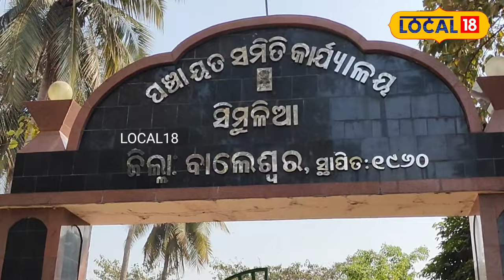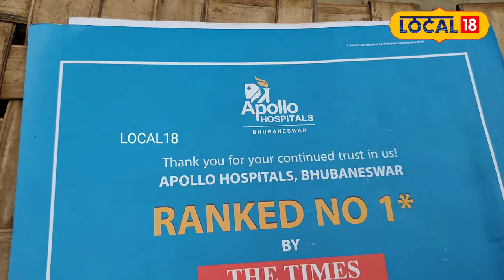ମାଆର ଶୁଦ୍ଧିକ୍ରିୟା ପାଇଁ ମାଗୁଛନ୍ତି ଭିକ Balasore Siblings Begging for mother's Funeral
ମାଆର ଶୁଦ୍ଧିକ୍ରିୟା ପାଇଁ ମାଗୁଛନ୍ତି ଭିକ Balasore Siblings Begging for mother's Funeral ମାଆର ଶୁଦ୍ଧିକ୍ରିୟା ପାଇଁ ବାର ଦାଣ୍ଡରେ ହାତ ପାତୁଛନ୍ତି ପୁଅ ଝିଅ । ପାଖରେ ଟଙ୍କା ନଥିବାରୁ ବୁଲି ବୁଲି ଭିକ ମାଗୁଛନ୍ତି । ଯିଏ ଦେଖୁଛି ସିଏ କାନ୍ଦି ପକାଉଛି ।